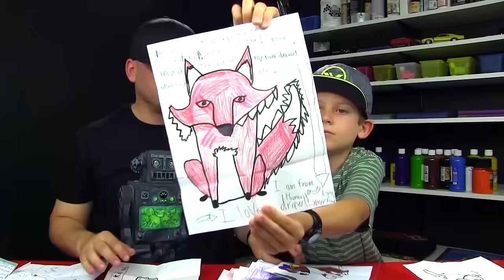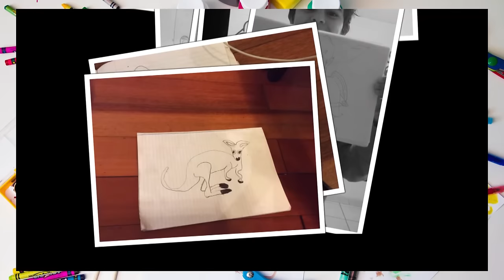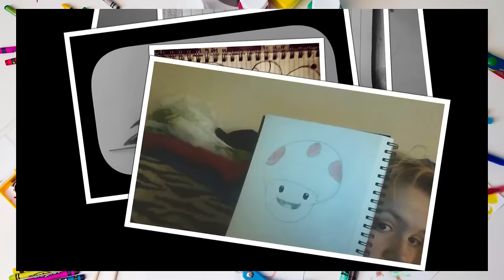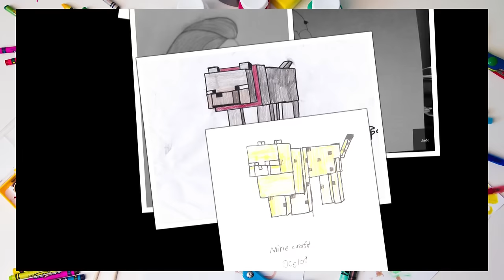Special Announcement SYA + Q&A (7/13/15)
This week we're going to be doing things a little different...